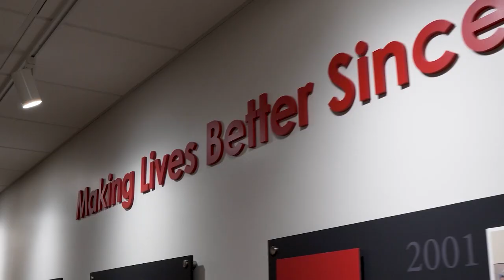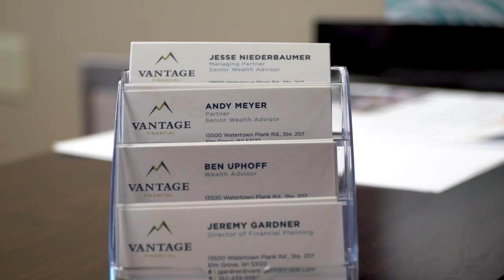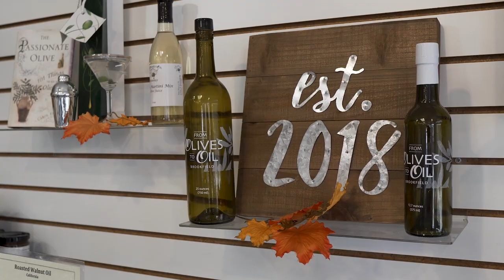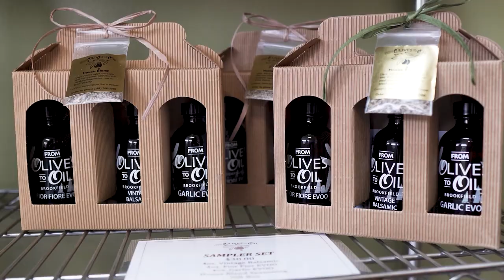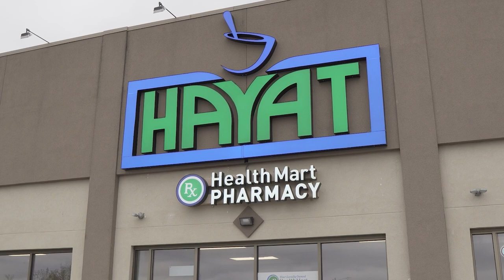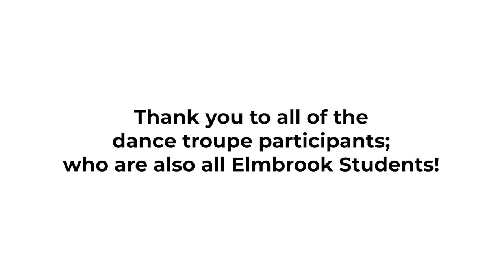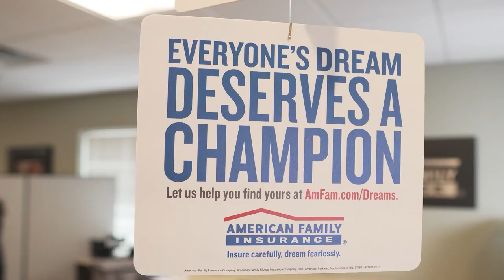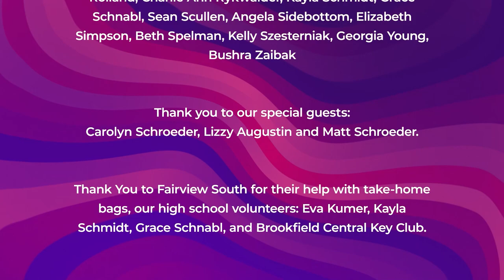EEF Ladies' Night 2021